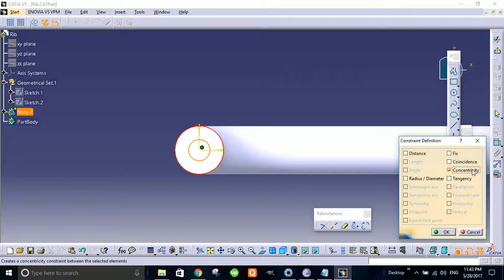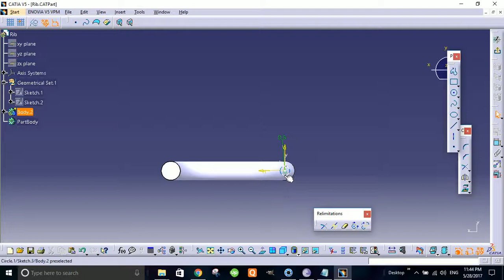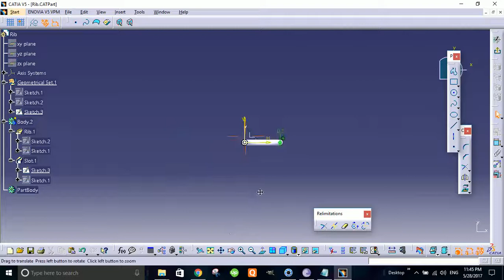Catia V5 Tutorial Using Basic Feature Slot